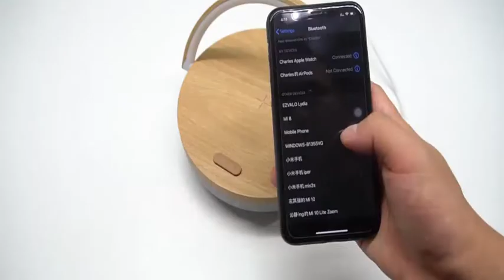EAGLORY™ LED NIGHT LIGHT EAGLORY MUSIC BEDSIDE LAMP WITH WIRELESS CHARGER, 4 IN 1 TOUCH LAMP,